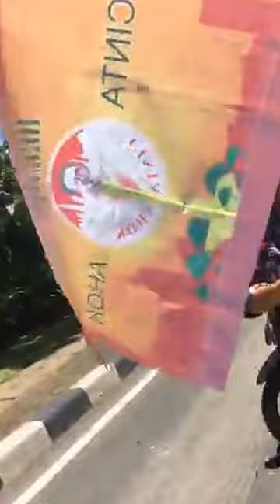Pawai selepas Deklarasi Kampanye Damai bersama seluruh Pasangan Calon 1#2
Governor of Jakarta, Ahok, Basuki Tjahaja Purnama, Proses Hukum, Penistaan Agama, Hina, Alquran, Al Maidah, 51, Demo 4 November, FPI, SBY, Presiden, Jokowi, Intelejen Error